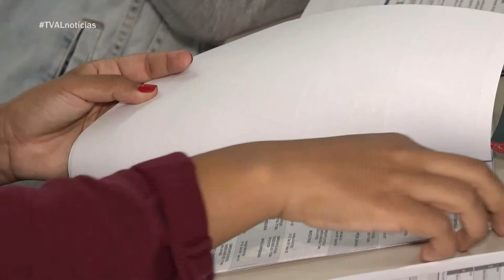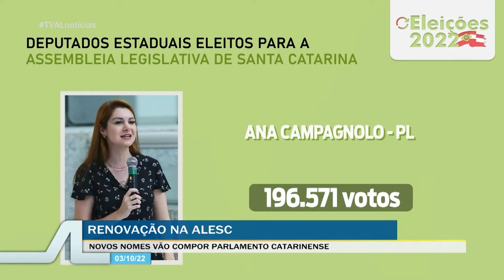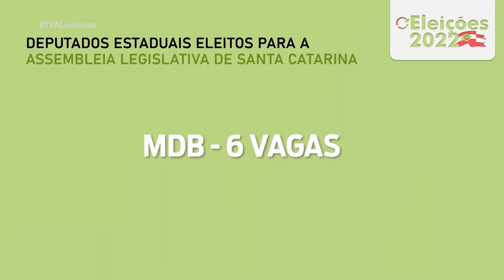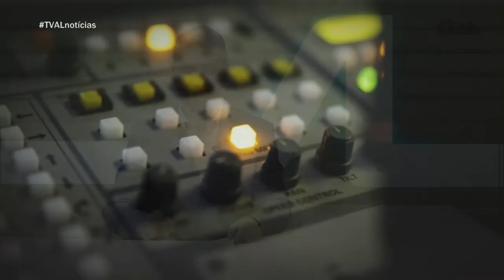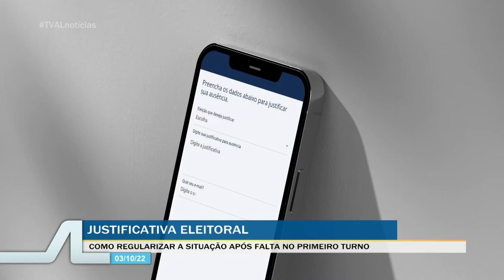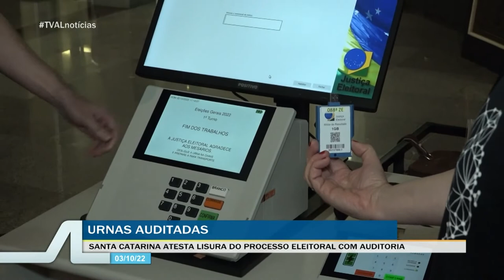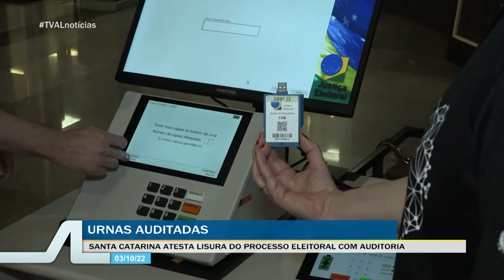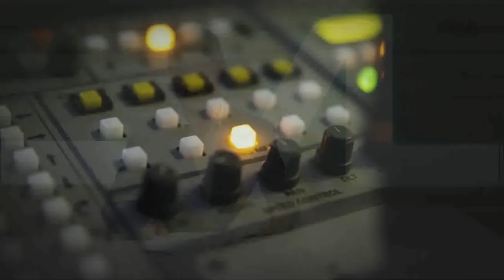TVAL Notícias - 03/10/22